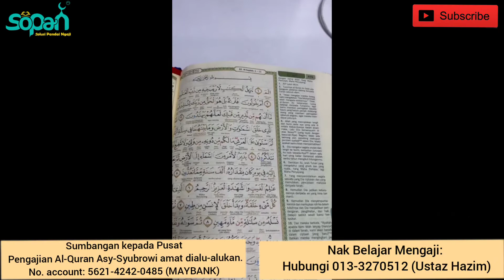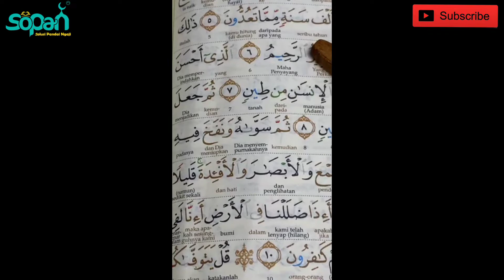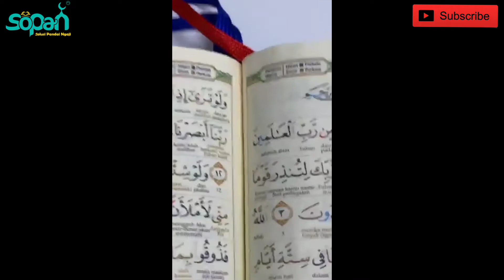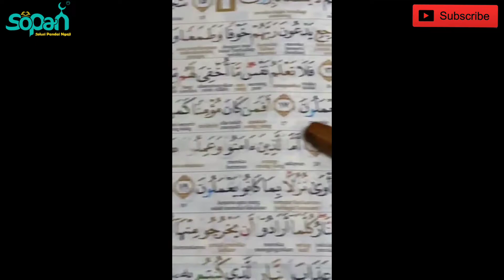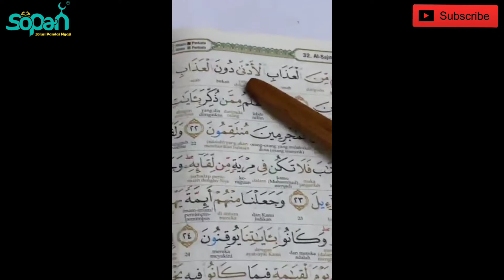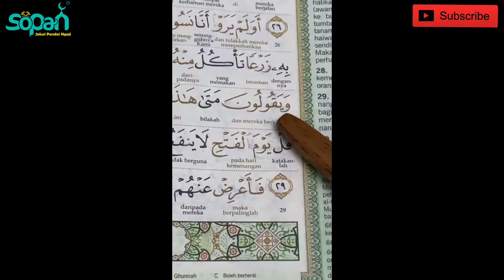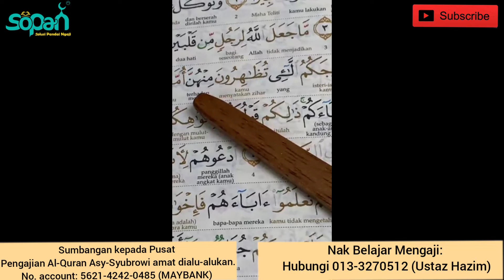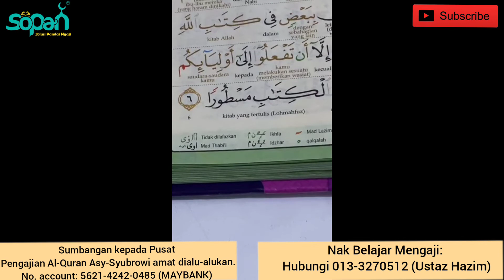JUZUK 21 (MUKA SURAT 415-418)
Jom ramai-ramai kita sambung kembali bacaan Al-Quran bersama dengan Ustaz Hazim 👍. Semoga dipermudahkan❤️

Semoga post kali ini sentiasa memberi manfaat kepada kita semua😁

🔸Sumbangan kepada Pusat Pengajian Al-Quran Asy-Syubrowi amat dialu-alukan.
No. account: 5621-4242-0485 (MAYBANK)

Nak Belajar Mengaji: Hubungi 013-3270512 (Ustaz Hazim)